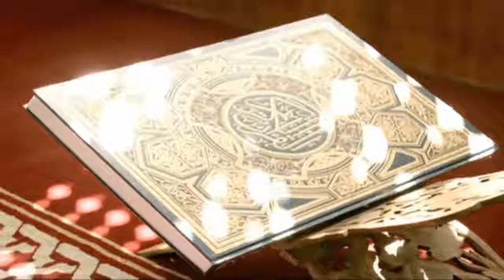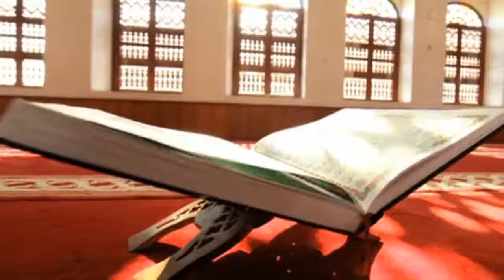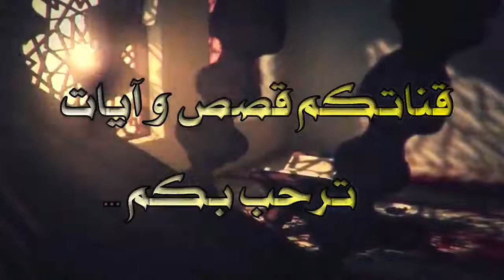كيف عاتب الله عز وجل كل الصحابة بعد أربع سنوات من إسلامهم